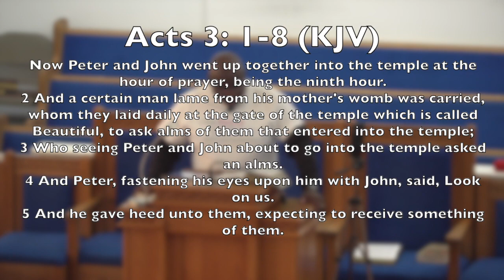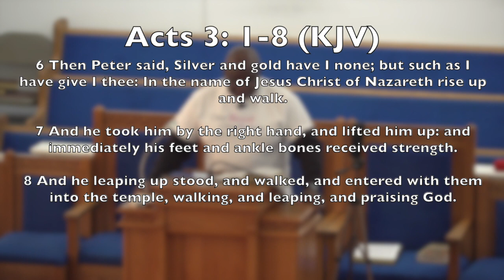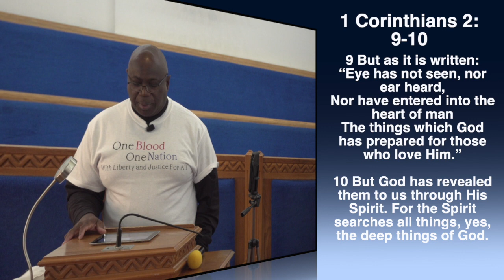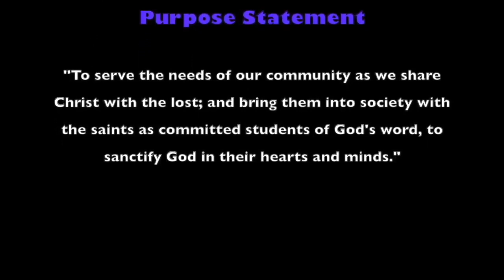"You Ain't Seen Nothing Yet" | January 24, 2021 | Sunday Morning Worship Service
January 24, 2021 (4th Sunday)

Speaker: Rev. Timothy A. Lance, Pastor
Sermon Topic: "You Ain't Seen Nothing Yet"
Main Scripture: 1 Corinthians 2: 9-10